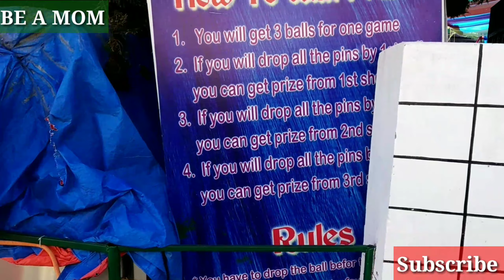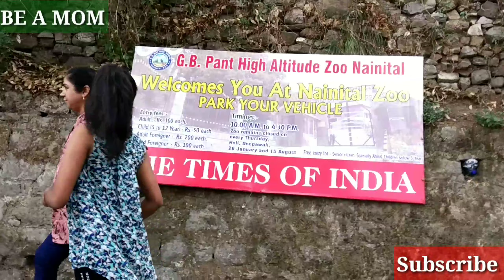Celebrating 1000 Subscribers, celebrating 1k subscribers in Nainital & jim Corbett national park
Hurrey Be a mom channel is now family of 1000 Subscribers. Now it's our target to reach at 1 lac subscribers within 2 month so plz give your love to your own channel be a mom.
This channel is related to pregnancy, child care & parenting.
I have started this channel with a motive to do something for our society like want to help to orphans and shelter to them, want to start school for slums and want to plant trees for us. It is only possible with your love and support.
First of all My special thanks to God
My parents, my husband and my cute and loving baby.
After that my great salute and thanks to people who gave lots of comment and approximate my effort
Amrita pal
Sufi pal
Priyanka rani
Nikky tasha
Bulawaal ali

So plz if u like video then plz comment. Your comments motivates me to do something special for u and give energy to make video. I will accept ur all negative  comments because they tells me to improve the quality.
Again lot of thanks to all. 😘☺️